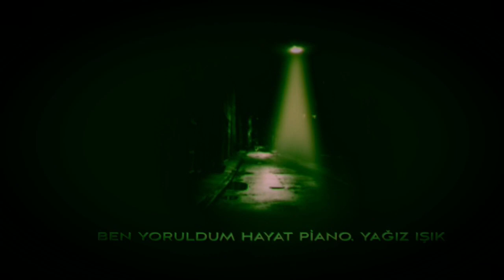Ben Yoruldum Hayat - Piyano Tutorial - Mümin Sarıkaya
Merhabalar .. Bugün Ben Yoruldum Hayat Türküsünü Piano da Tutorial bir biçimde çaldım. Mümin Sarıkaya çok güzel bir şarkı yazmış... Linklerden diğer parçalara gidebilirsiniz..